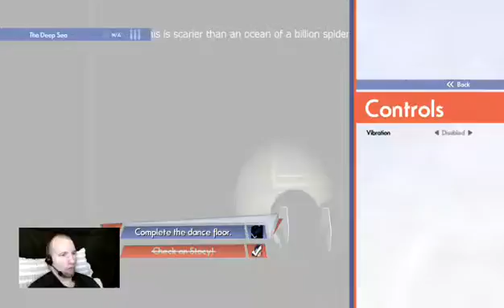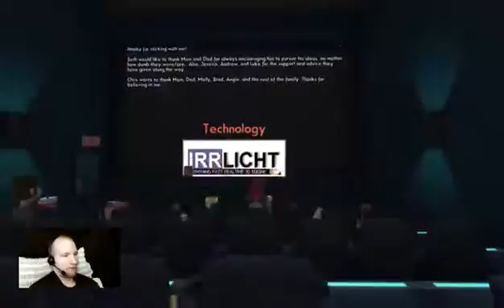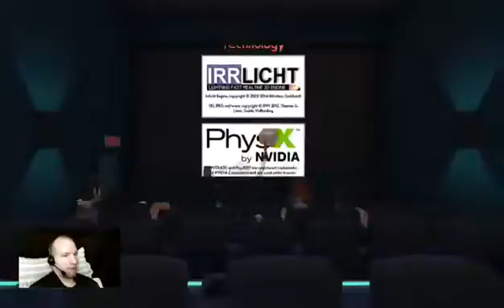Octodad: Dadliest Catch - Blind Playthrough